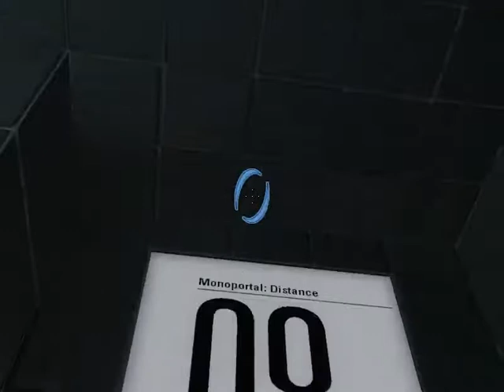"Monoportal: Distance", by Hazellius - Portal 2 PeTI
Blind playthrough. Thanks for the request, LB! It was pretty easy, but very interesting nonetheless, and I really liked that Slippery Slope move :P